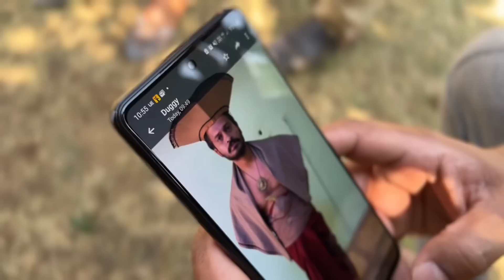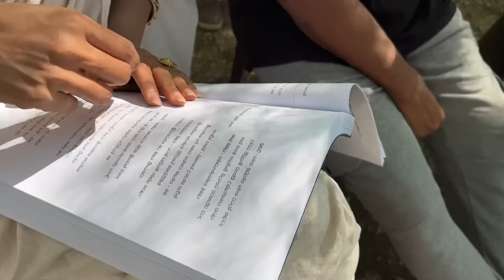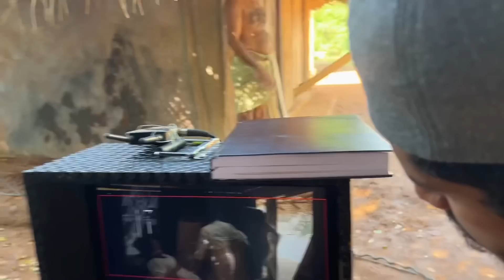ශූටින් අස්සේ දාගත්ත වලිය| Chandi Kumarihami-Sangeeth Dini Vlogs